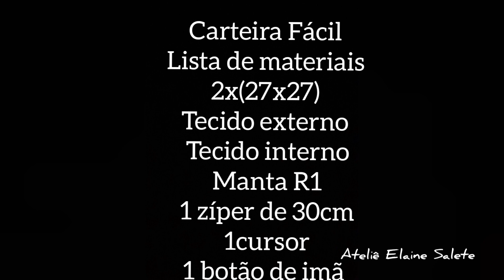Carteira Fácil _ Costura iniciante_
oieee
tudo bem vc??
Na aula  de hj vamos fazer esta linda carteira,  supeeeeer fácil,  espero que vc goste ❤, usei o mesmo tecido da necessaire anterior  a bica de lobo, se vc não  assistiu a aula vou deixar o link aqui abaixo.